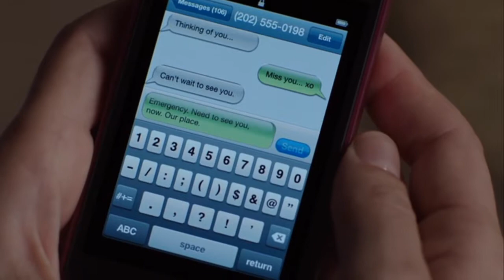POI Condensed: Harold's Kidnapping (Part One)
S02E01: The Contingency

I reduced this episode to just the parts with Harold and Root, focused on Harold over Root, then reduced as much fluff as I possibly could to get the real core engagement between these two characters.

This necessitated leaving out some elements of Root's arguments -- for example, her reason for stating that the world is boring (that humans have come as far as they can) -- and I shortened a couple parts (such as the retrieval of the cell phone) perhaps a little too abruptly.  But it gets to the heart of the matter, and avoids those frustrating interruptions that the original episode is built around ^_^

Then YouTube auto-flagged a portion of the video, and rather than bother trying to figure out if my edits are decent enough to make that part Fair Use, I just cut it out, which streamlined the presentation even more.  Though, sadly, leaving out the part where Harold almost alerts the woman to the threat, which I thought was a nice emotional helplessness.

(I actually think the problem was that I didn't put enough cuts in that section -- it played out almost whole, and it was pretty long.  But I don't care to investigate that right now.)